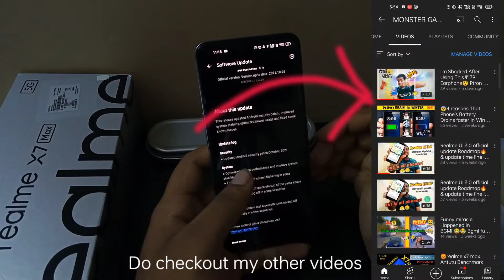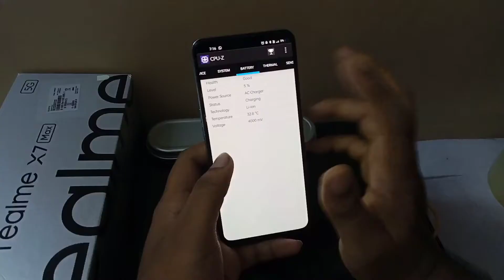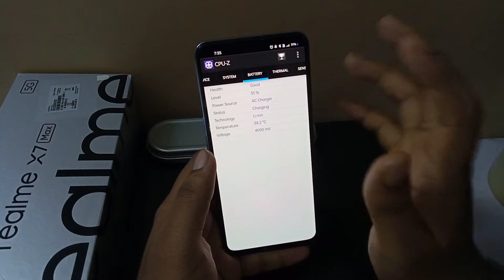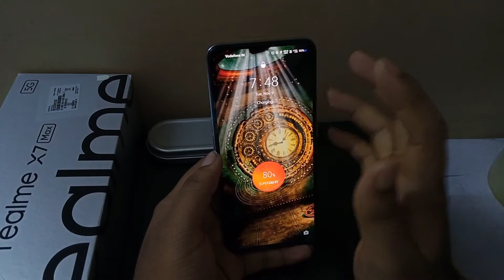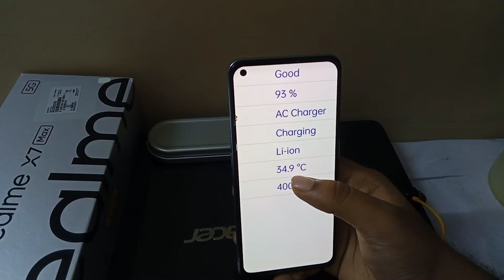realme x7 max Charging Test After update a.20 | Realme x7 50% Charging in 16 min? x7 max 65w charger